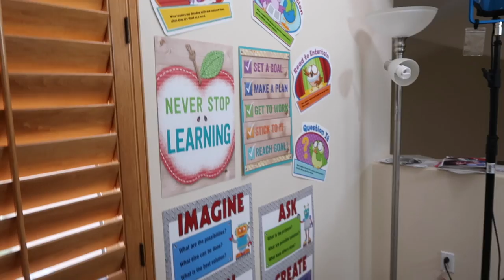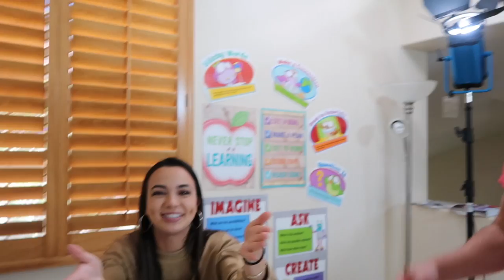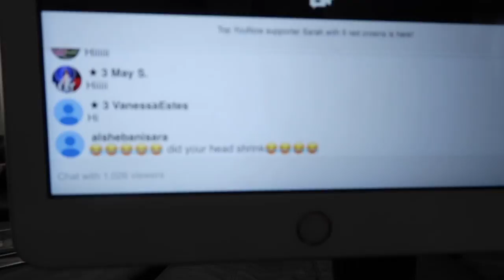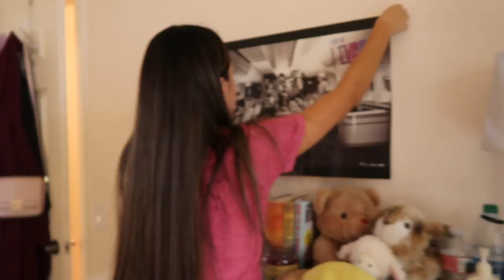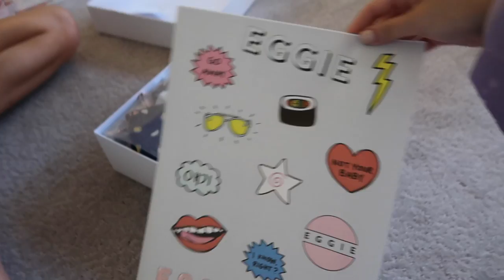We STINK at vlogging!! - Merrell Twins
Hi so we still stink at vlogging but still managed to make a vlog! So many things happening in this vlog!! Let us know what your favorite part was!!! Here's everything we talked about in this week's vlog from makeup to clothes 😘❤️

Glamfox (the clear flower lipstick):